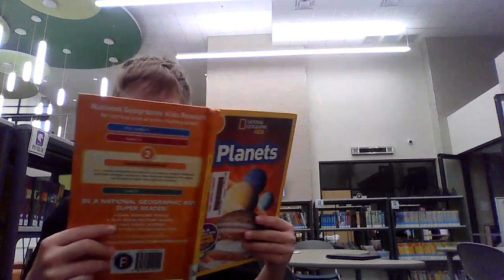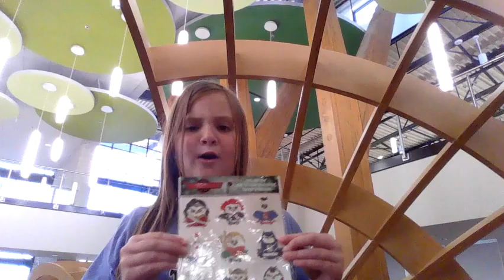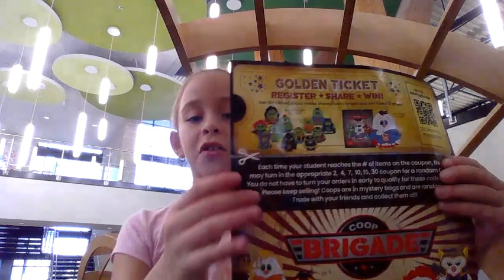September 27th, 2023